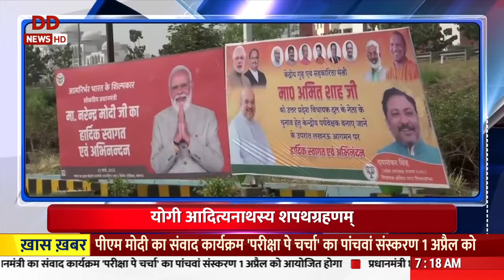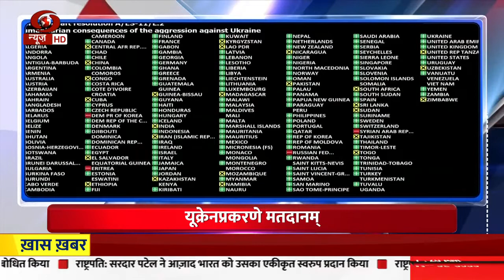Vaarta II News in Sanskrit II 25/03/2022